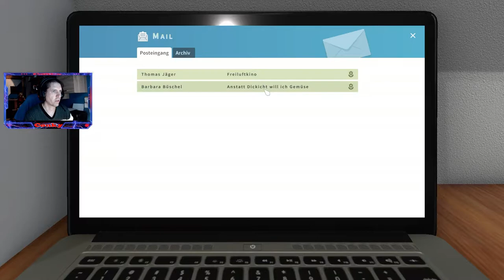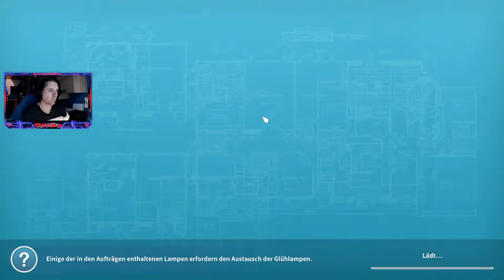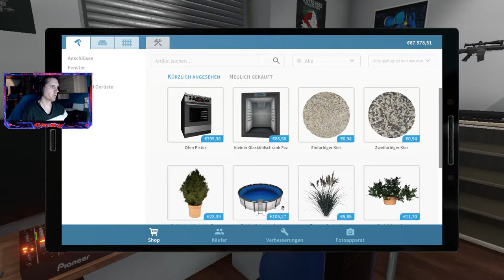House Flipper - Luxury DLC Conky der Luxus Heimwerker #50 [German/Deutsch]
📋Gehäuse: Fractal Design Define R5 Titanium
📋Mainboard: MSI Z370 SLI PLUS
📋Prozessor: Intel Core i7-8700K
📋Arbeitsspeicher: Corsair Dimm 32GB DDR4-3200 Kit
📋Grafikkarte: ZOTAC GeForce GTX 1080 AMP! Extreme
📋Soundkarte: Creative Sound Blaster Z
📋Netzteil: be quiet! Power Zone 650W
📋Festplatte: SSD Samsung MZ-75E500B/EU 500GB
📋Festplatte: Seagate BarraCuda ST2000DM006-2DM164 2000GB
📋Festplatte: WD20EZRZ 2TB BLUE BULK
📋Wasserkühlung: be quiet! Silent Loop 280mm
📋Monitor :  1x  HP 2309m 58,4 cm (23 Zoll) 1x ASUS VG278Q (27 Zoll)
📋Gaming Maus: Trust Mouse
📋Tastatur: Trust GXT 280 LED Illuminated Gaming
📋WebCam: Logitech C920 HD Pro Webcam
📋GamePad: Xbox One Controller
📋Betriebsystem: Windows 10 64Bit
📋AufnahmeSoftware: OBS